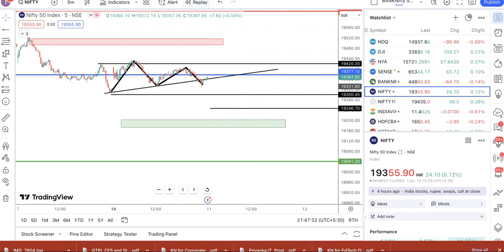EP#645 Nifty & Bank Nifty 11TH JULY trade plan with astro timing